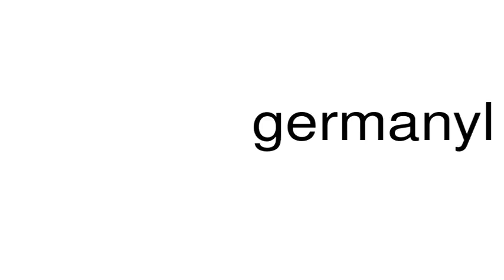How to pronounce germanyl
This is a satire channel. This is a satire channel. How to pronounce the word germanyl.